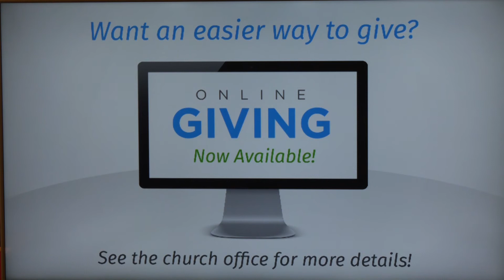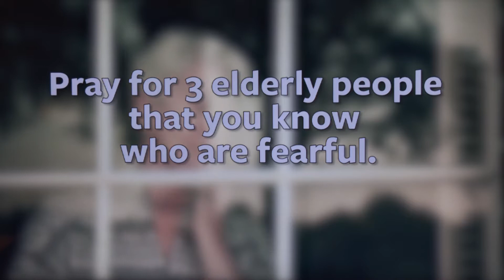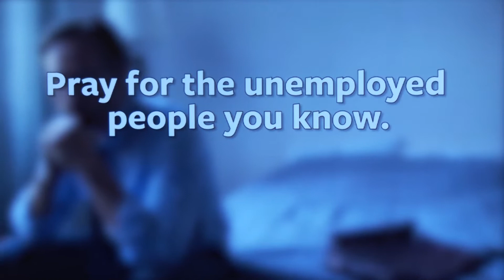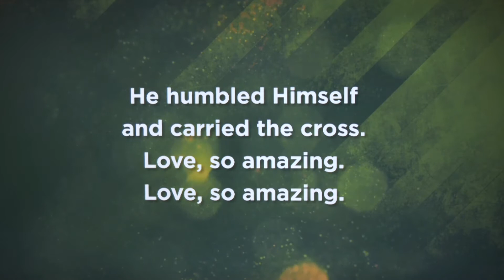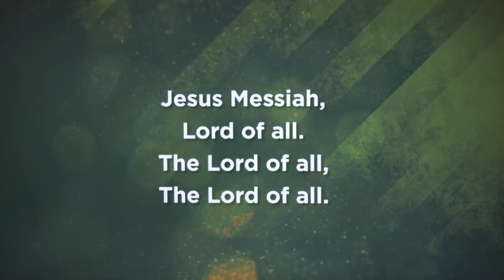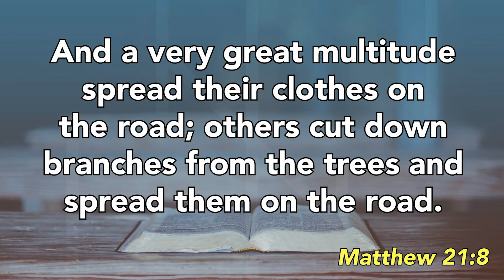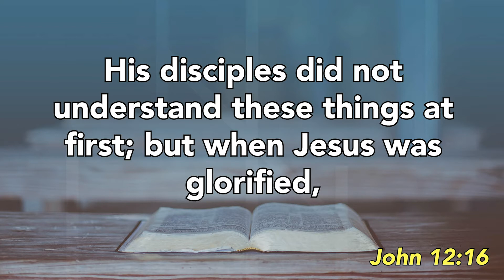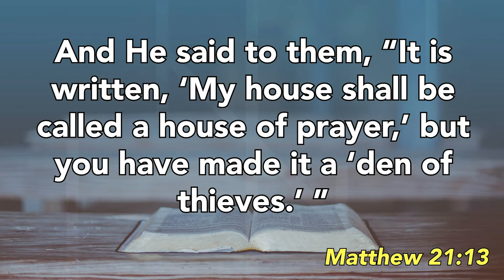April 5 – Sunday Morning Service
Pastor Stan Smith leads us during our Sunday morning livestream service